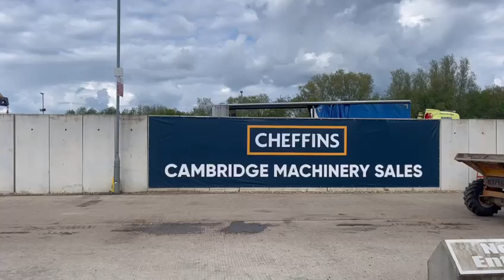Cheffins Lot 2183